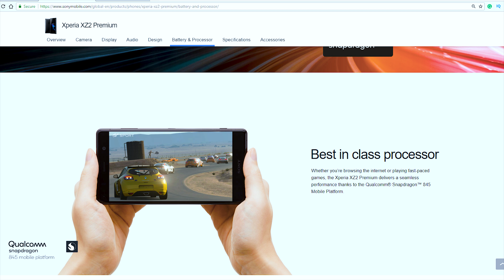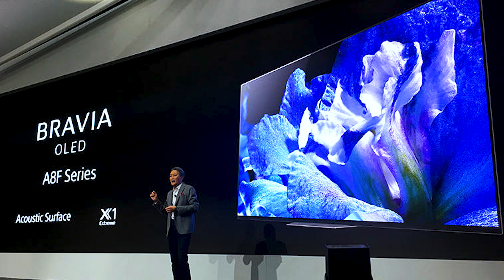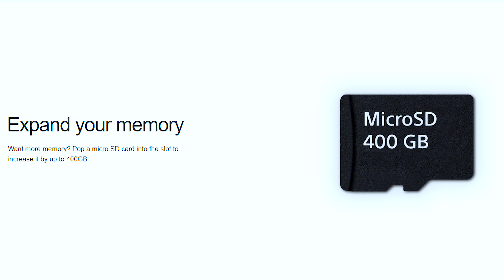SONY Xperia XZ2 Premium/ចេញហើយតែSONY អត់ប្រាប់ថ្ងៃបញ្ជេញ។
sony Experia XZ2 premium
 design same as the xz2 Corning® Gorilla® Glass 5 front and back its has 5.8inch IPS 4K HDR display based on Sony’s BRAVIA TV technology
it is ip65/68 phone will no have a headphone jack but they give an adapter in the box
snapdragon 845 6GB RAM with memory slot up 400GB 3540mAh battery.
camera 19MP and Black and White, 12MP camera with ISO 51200 for photos,  4k HDR Movie record, recording 960fps Super slow motion
 13MP front camera 5-axis stabilization
Quick Charge™ 3.0 Wireless Charging

audio
Video Rode Micro, Boya wirless mic WM5,
lightning